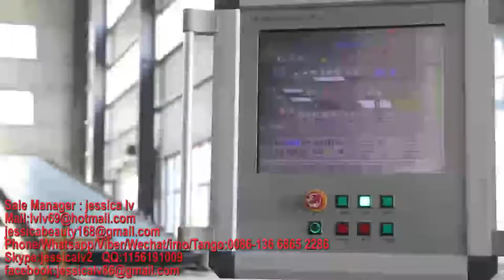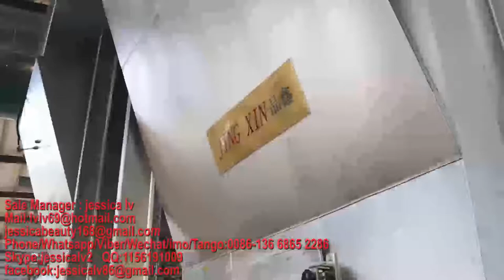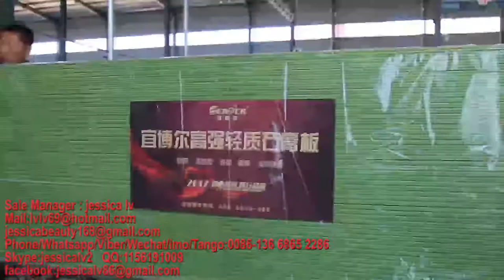gypsum board machine，gypsum panels machine,Plasterboard machine